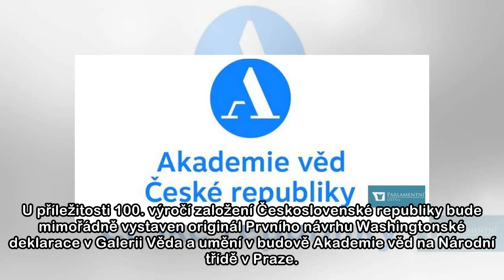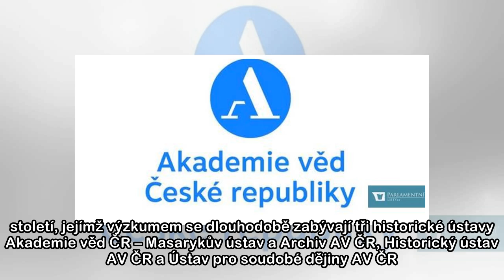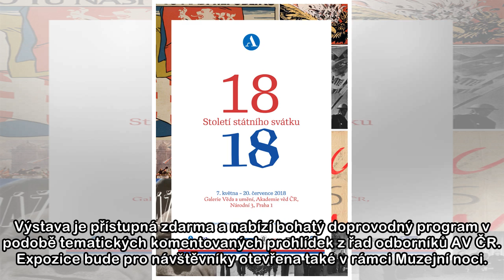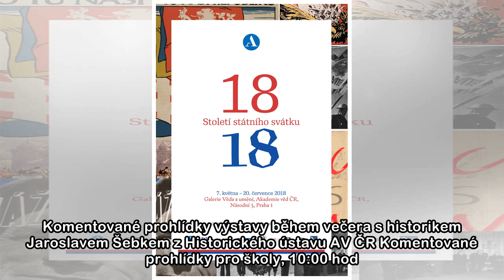Akademie věd vystaví unikátní originál Washingtonské deklarace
U příležitosti 100. výročí založení Československé republiky bude mimořádně vystaven originál Prvního návrhu Washingtonské deklarace v Galerii Věda a umění v budově Akademie věd na Národní třídě v Pra...